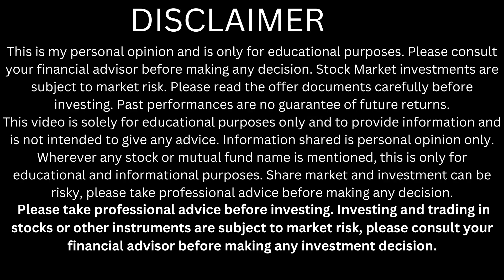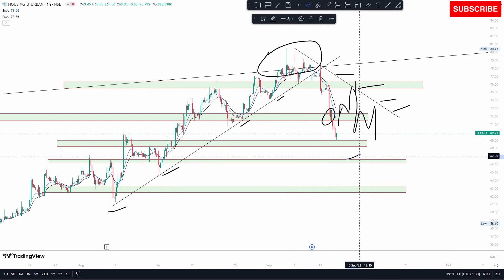Hudco share latest News | Hudco share analysis | Hudco share news today | Hudco Share Target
Housing urban development corporation share latest news
housing urban development corporation ltd